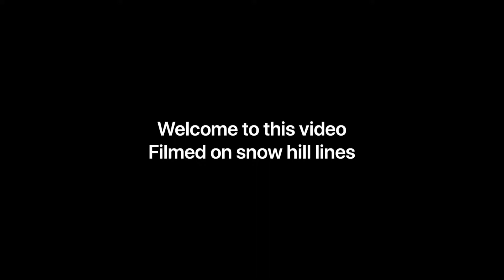Grand central HST to be withdrawn by the end of 31/3/2020 to head to gothlan with Orion railway